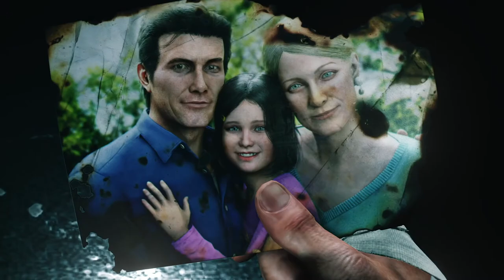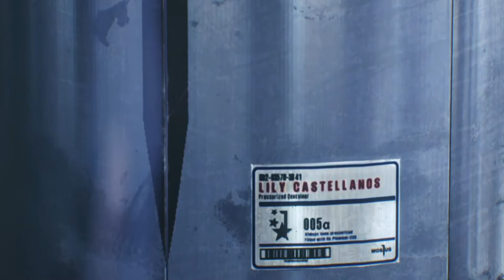The Evil Within 2: Walkthrough Chapter 1(Kidman is back!!!)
If you guys haven't seen me play The Evil Within go check it out before you watch me play the second game.